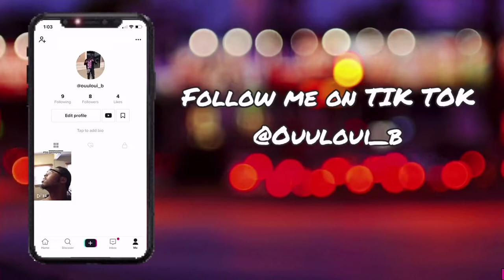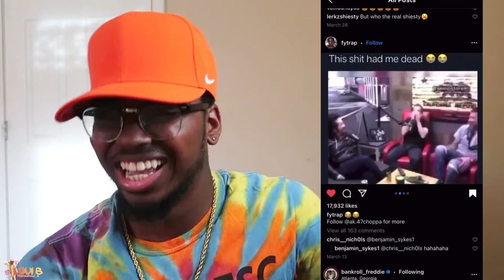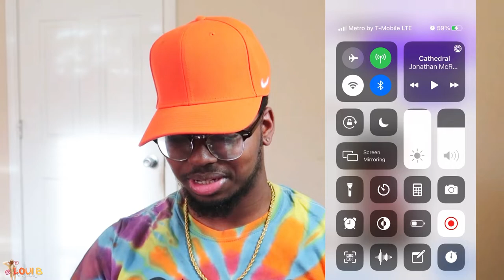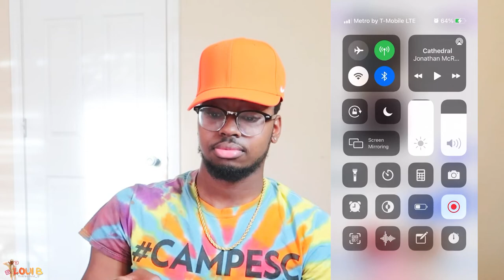IMPOSSIBLE TRY NOT TO LAUGH |Subscriber Edition 😂😭